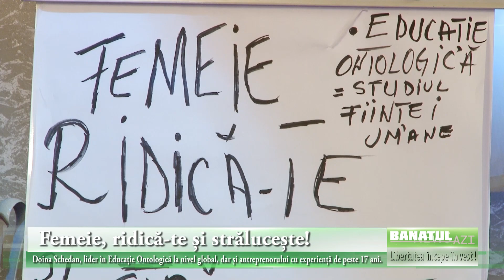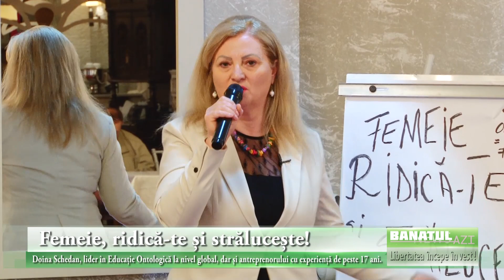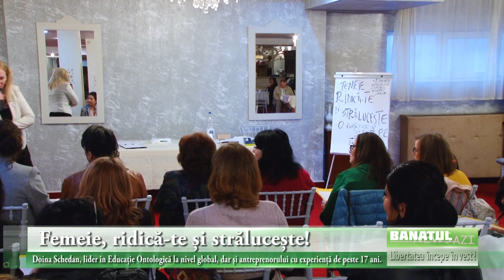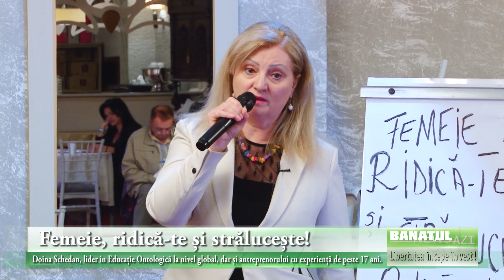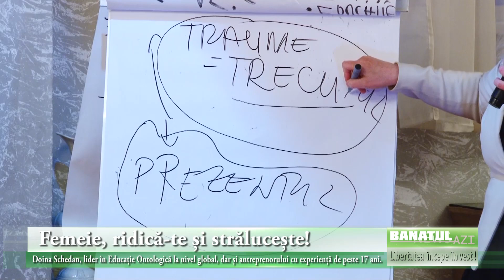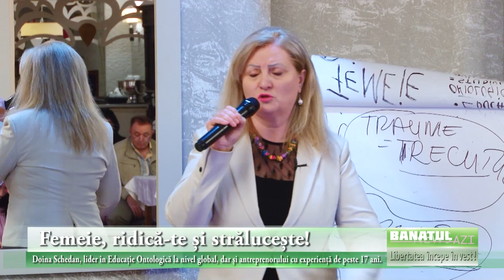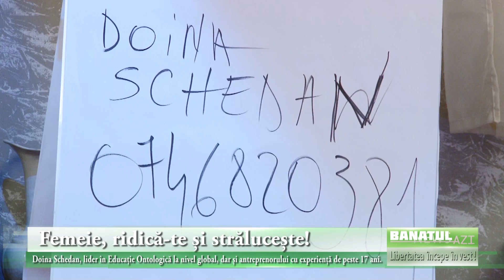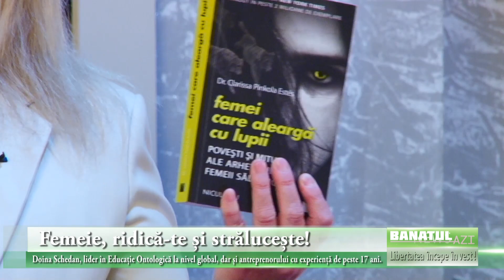Femeie, ridică-te și strălucește! Schimbare în bine a vieții și a locului în care trăiesc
Acest eveniment nu ar fi fost posibil fără sprijinul și contribuția Doinei Schedan, lider în Educație Ontologică la nivel global, dar și antreprenorului cu experiență de peste 17 ani.

“Femeile pot și merită mai mult. Indiferent că sunt femei de carieră, muncitoare sau casnice, buna orânduire a societății se sprijină pe umerii lor. Noi ne-am propus să le reamintim cât sunt de puternice, fiecare dintre ele, dar mai ales cât sunt de complementare și de puternice împreună. Nimeni nu este nici complet, nici perfect, dar unite, femeile pot contribui la schimbarea lumii în bine.” a declarat Nicoleta Busa.